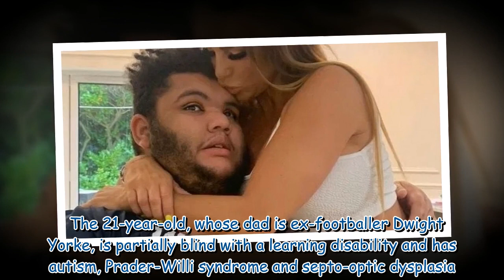Katie Price's son Harvey rushed to hospital after breaking down in tears on phone to mum